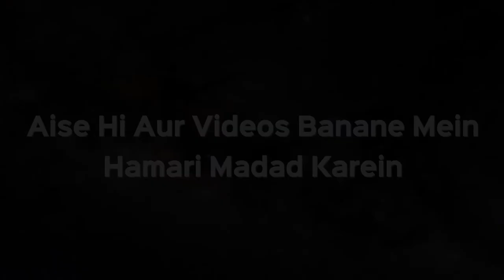Blood Pressure Theek Karne Ke Liye Chain Pahenna Kaisa Hai | Shaikh Kifayatullah Sanabili | iPlus TV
UPI : donateilm@icici